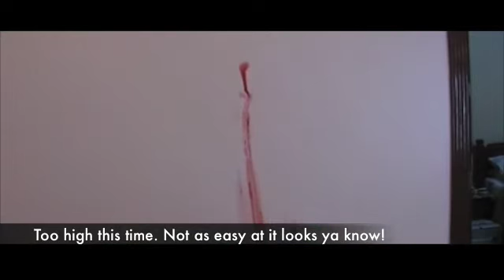Making of Where's My Water? (Part 1)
Behind the Scenes and Blooper reel of my short film Where's My Water?